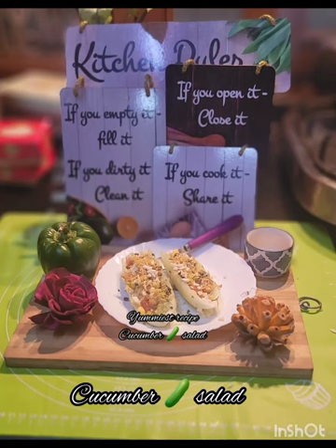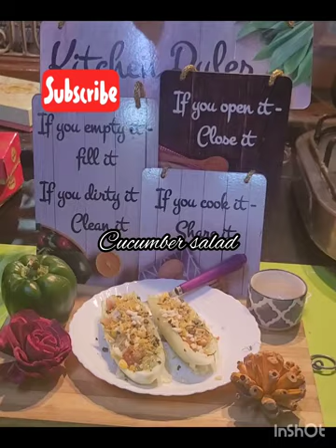Cucumber salad#salad#breakfast recipe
yummiest recipe. com

Cucumber 🥒 salad

Cucumber 1
onion 🌰 1
tomato 1
paneer
corn
Salt
chaat masala

starter homemade recipe trendy pics #
yummiest recipe.  com